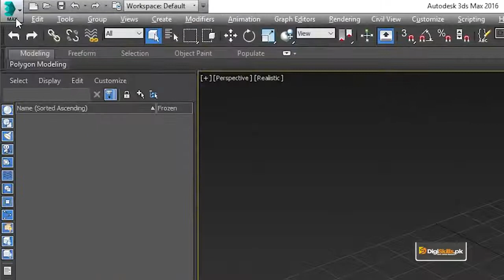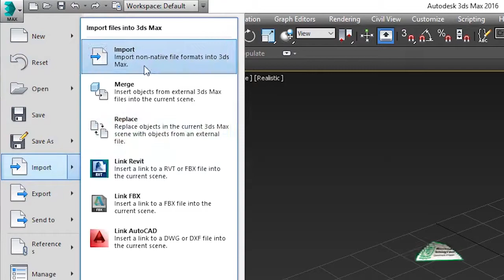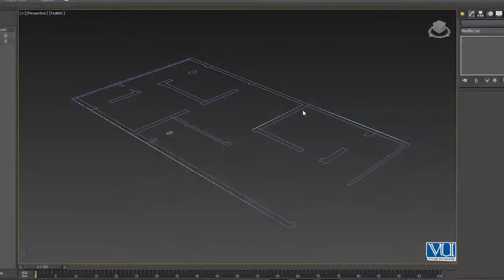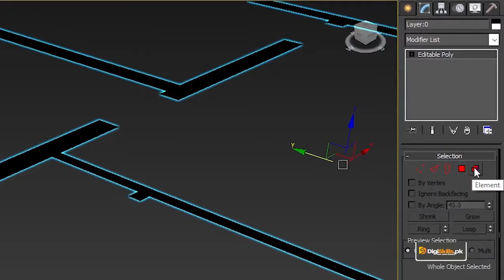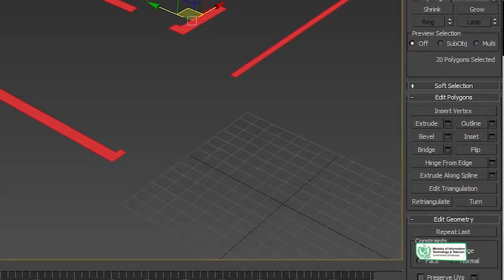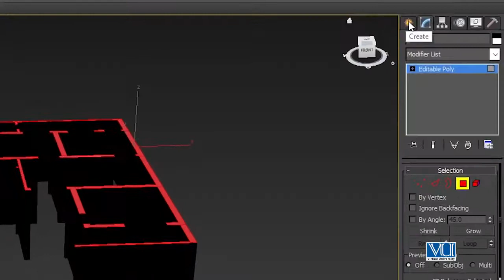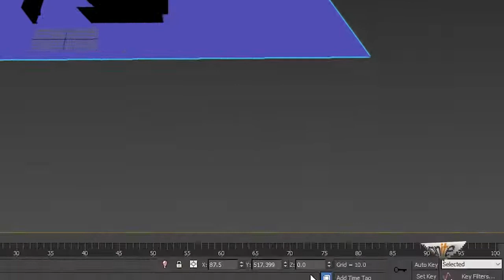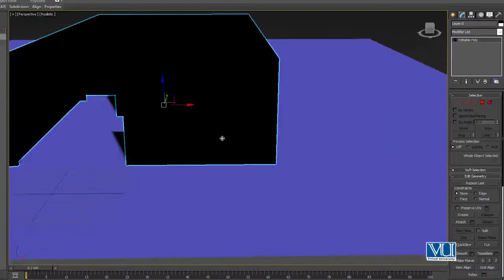AutoCAD in Urdu Hindi by DigiSkills | Importing AutoCAD File and Extruding Walls in 3DS MAX